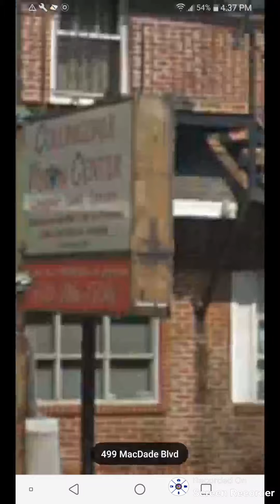Crouse hinds Art-deco and Econolite traffic lights